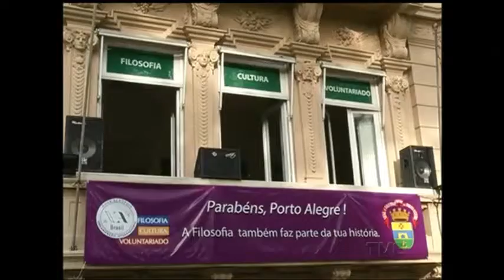A organização internacional Nova Acrópole homenageou os 244 anos de Porto Alegre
A organização internacional Nova Acrópole, uma instituição sem fins lucrativos presente em mais de 50 países, promoveu uma série de atividades em homenagem aos 244 anos de Porto Alegre neste final de semana.